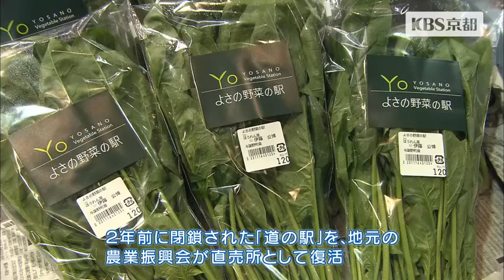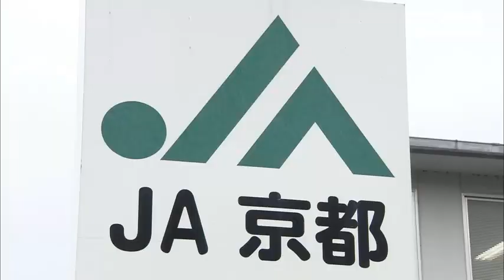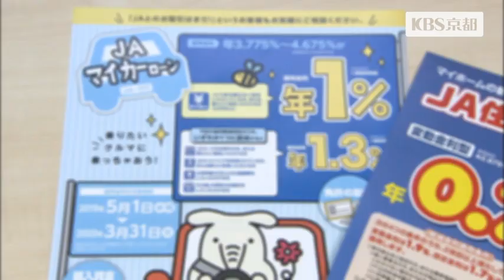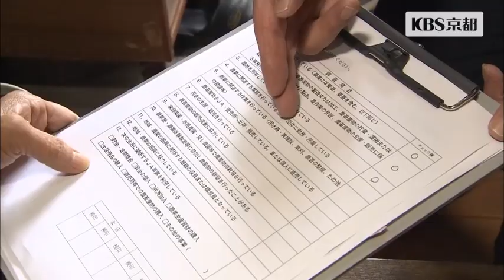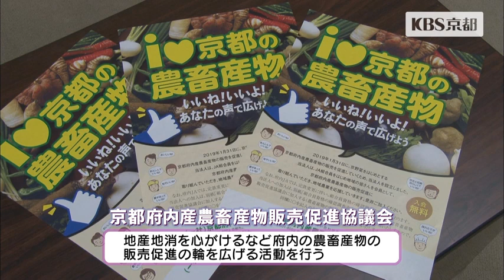京都編 - 近畿の明日に笑顔を！！夢のタネまき大作戦｜KBS京都テレビ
【京都編】昨年10月に、全国で初めて組合員制度の改革を果たしたJA京都。現在は府下のJAすべてで、足並みをそろえ、新しい組織づくりに取り組んでいます。農業を営む人が多かった時代と違い、今は非農家でも地域の食や農業に関わる人が増えています。そうした時代の変化にあった組合員制度を導入したことで、これからどんな地域が創造されていくのでしょうか？番組では京都府与謝野町での、地域再生の事例を取り上げながら、新制度が持つ可能性を紹介します。

■番組概要
平成から令和へ、新しい時代を幕開けた日本。一方で少子高齢化が進み統計を取り始めて以来、初の人口減少社会に突入。日本創生会議の試算では2040年に、全国の半数の自治体が、消滅する可能性があるという驚くべきデータも示されています。そんな中、食と農業の力で、地域を元気にしていこうという様々な活動が、近畿の各地で広がっています。今回の番組では、2府4県、それぞれの地域特性を活かしながら、未来に向けて「夢のタネまき」を行うJAや農業者の姿を紹介。近畿だからこその強みを、どう活かし、「新たな地域像」を拓くのか、農業と地域づくりに詳しい、ふたりのコメンテーターの解説も交えながらお届けします。